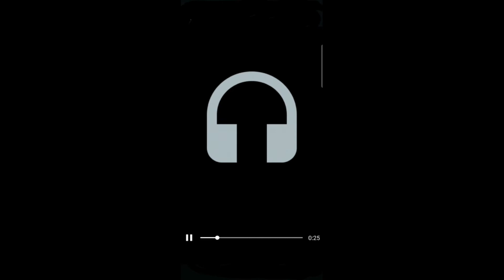Passinho da Glock - 22Crazy feat. OG Lapa (Prévia)